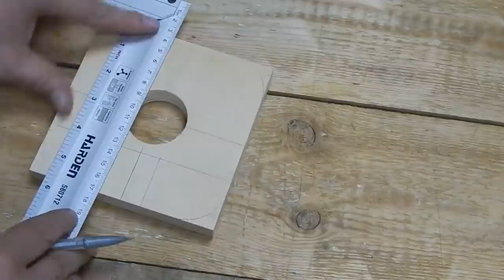Шикарные идеи для мастерской из дрели! Не спеши покупать,сделай сам!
В данном видео покажу как сделать из обычной дрели крутую приспособу и станок.Сделай и ты себе такой.